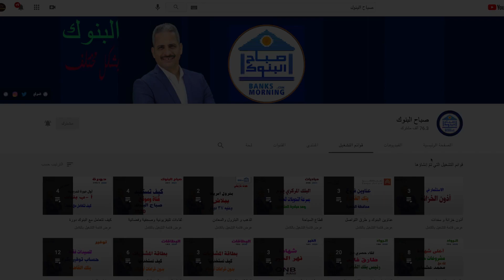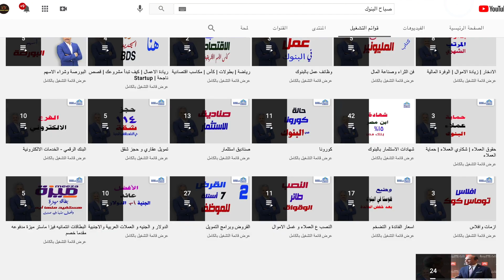التمويل العقاري بفائدة 3% حوار مع الخبير محمد سمير وموقف العاملين بالخارج الجزء الاول من اللقاء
كل التساؤلات حول مبادرة التمويل العقاري بفائدة 3% مع خبير التمويل العقاري محمد سمير  ورئيس قطاع التمويل العقاري باحد البنوك المصرية تساؤلات حول موقف العاملين بالخارج - اصحاب المعاشات - الزوجة الثانية - شروط السن - اثبات الدخل وتفاصيل عن شروط المبادرة وشروط السن والدخل  الجزء الاول من اللقاء